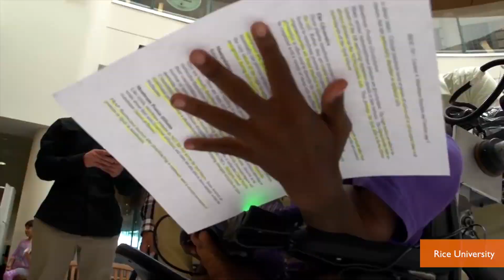Rice University Students Build Robotic Arm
Bioengineering students at Rice University developed a robotic arm for a 17-year-old boy who has brittle bones disease. Gillian Pensavalle (@GillianWithaG) has the heartwarming video of Dee Faught getting his awesome new device.